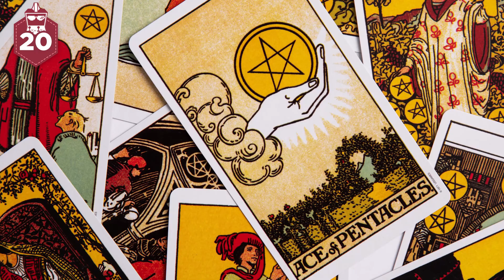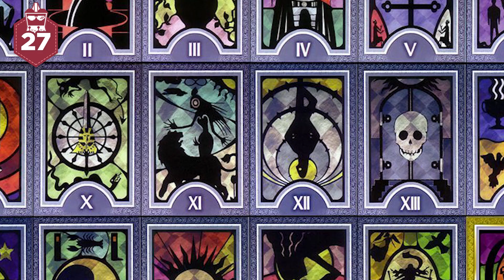PERSONA: 107 datos que DEBES saber | Parte 1 | AtomiK.O.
Persona: Los 107 datos de psicología de Carl Jung y mitología que debes saber

Aprovechando el reciente lanzamiento de Persona 5 Strikers y el aniversario número 25 de la franquicia, nos sumergiremos en un 107 que se centra en la historia de la serie, sus influencias religiosas y la psicología que lo inspiró.

¡Únete a Átomo Network!

¡Haz click en todos los links!

Guión:
 Paulina Sanchez
Presentado por:
 Mariana Argüello
Edición por:
 Gianni Geremia
Producción por:
 Samantha Pérez
Dir. AtomiK.O.: William Turner M.